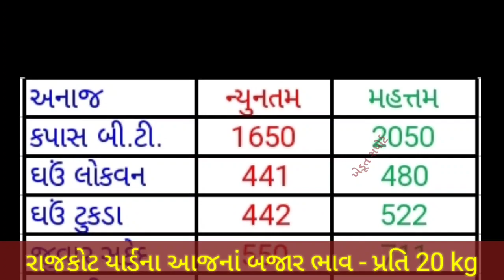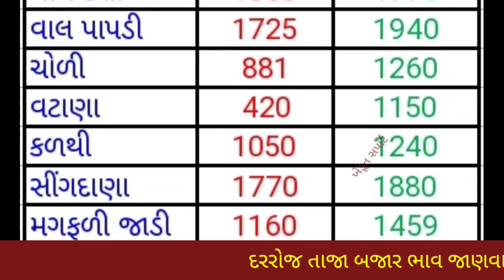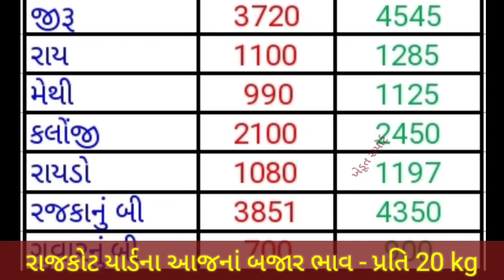રાજકોટ યાર્ડના ભાવ | 22.08.2022 | આજનાં બજાર ભાવ | Rajkot yard bhav